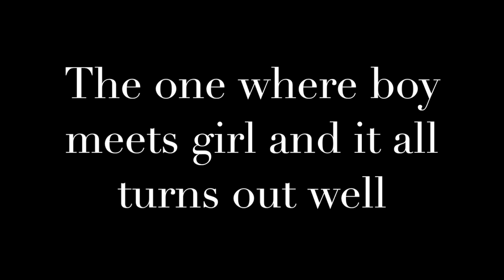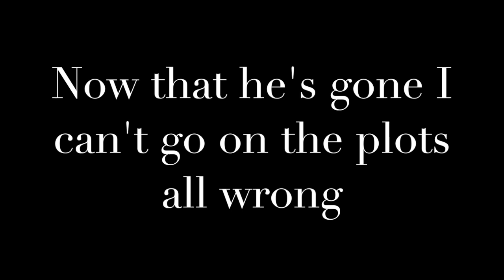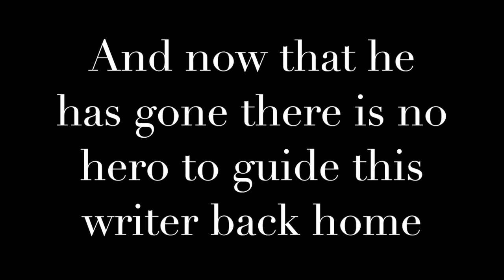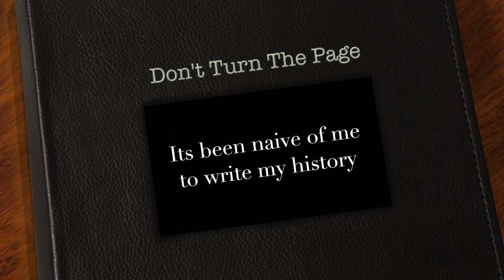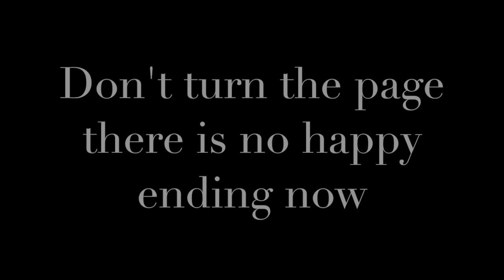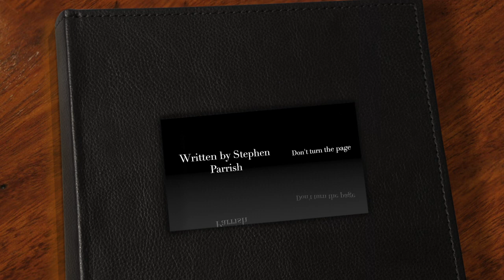Don't Turn The Page- Stephen Parrish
Arranged By Derek Dobbins
Recorded and produced by Jamie France at FranceJam Music
Vocals Natalia
Guitar lessons in Bexley,
Singing  lessons in Bexley,
drum lessons in Bexley.
Guitar lessons in Greenwich,
Drum lessons in Greenwich
Singing lessons in Greenwich